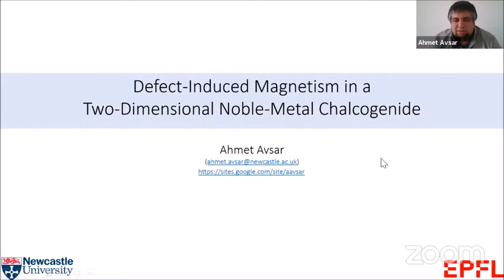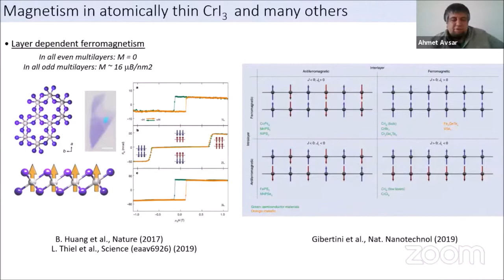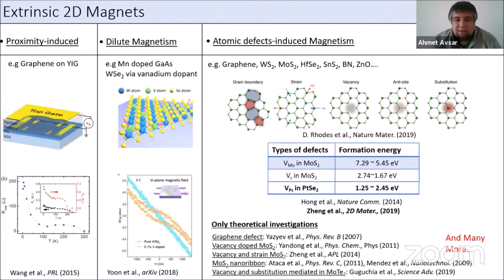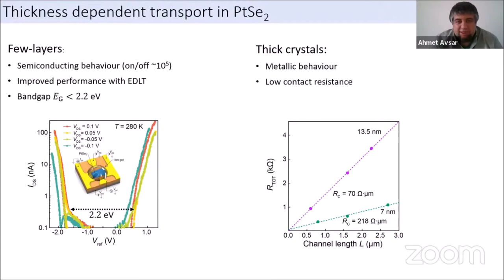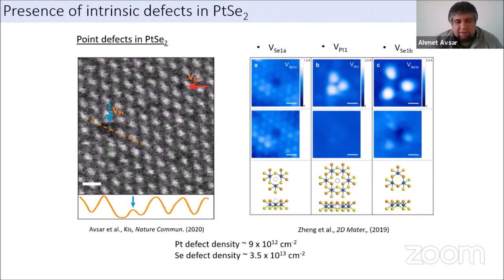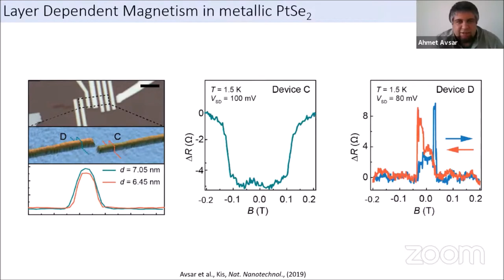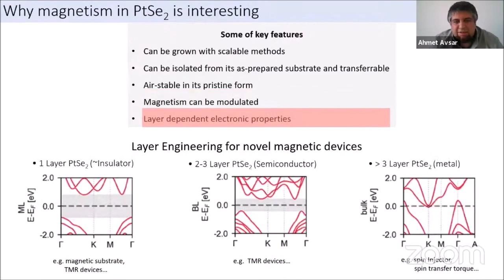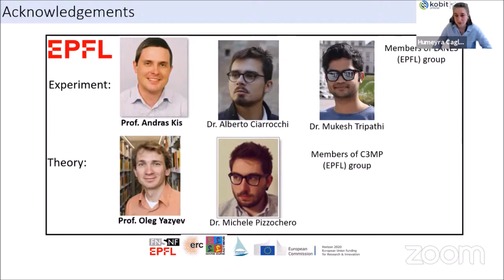Day 2 Session 1 - Ahmet Avşar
Full title of the talk: Extrinsic magnetism in a two-dimensional noble metal dichalcogenide